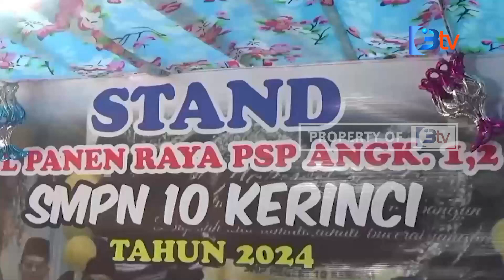SMPN 10 KERINCI TAMPILKAN BERBAGAI KARYA SISWANYA DI ACARA PENEN RAYA SEKOLAH PENGGERAK